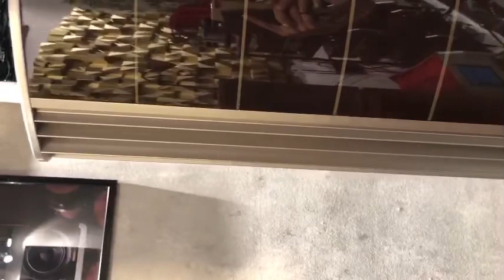Sonus faber amati tradition made in italy bảo hành 3năm giá 860 giá bán 49.đ Lh 📲📲 0903024775